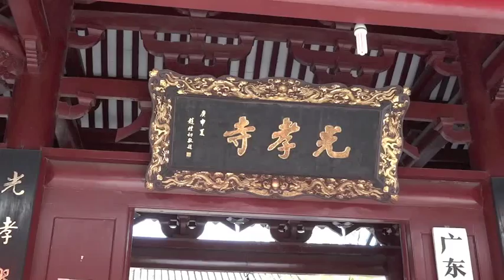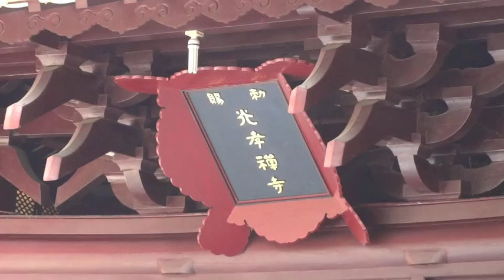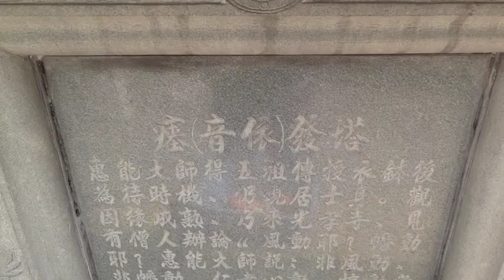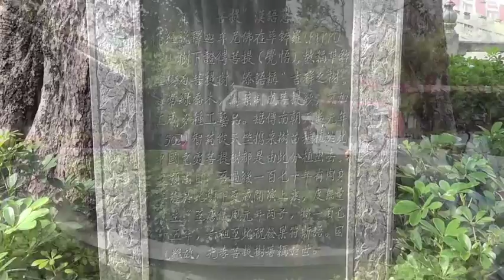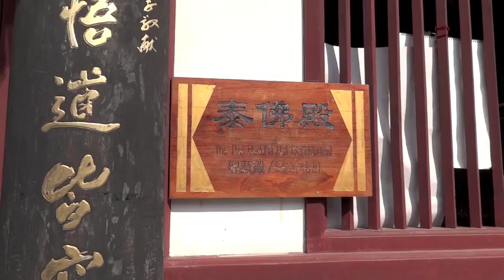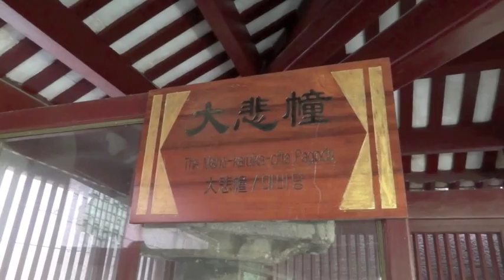廣州光孝寺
被譽為嶺南第一古剎的光孝寺，有千七年歷史，內有很多佛教重要文物，且與佛教禪宗南宗六祖慧能有極大之淵源，是嶺南佛教界的中心。
光孝寺在廣州地鐵1號線西門口站，光孝路末端，值得遊覽。